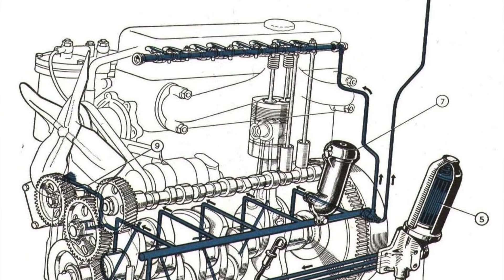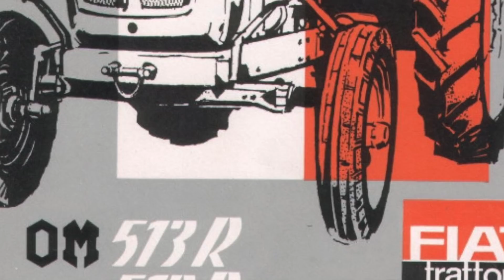TRATTORE DEL MESE: OM 513R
Prima puntata del nuovo anno con il TRATTORE DEL MESE! Iniziamo alla grande il nostro appuntamento con la storia questa volta di un gigante del '900!.. sto parlando delle OFFICINE MECCANICHE OM. Marchio italiano storico dedito alle costruzioni navali, ferroviarie, militari e anche agricole questo marchio assorbito all'inizio degli anni trenta dalla FIAT TRATTORI farà la storia anche nell'ambito della costruzioni di trattori agricoli per oltre 30 anni. In questo episodio conosciamo meglio un modello eccezionale di grande fama il 513 R!